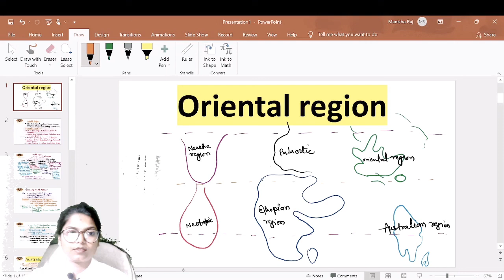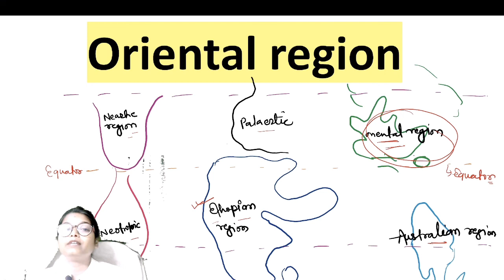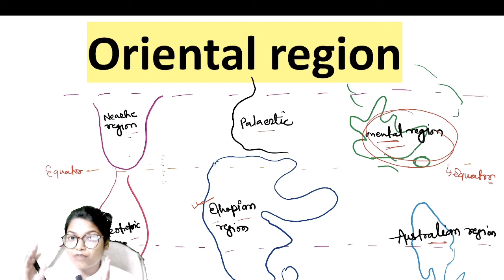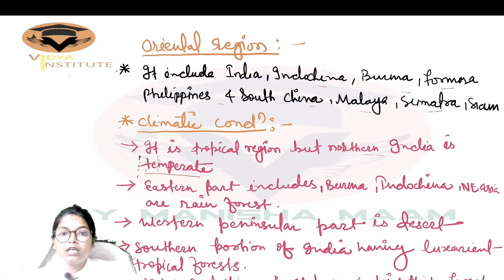Oriental region,classification and their fauna || By Manisha ma'am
Bsc.part3rd lecturer series:-
Bsc part 3 ZOOLOZY lecture/ cell biology / biocchemistry / physiology ( mammals) / endocrinology / genetics /economic zoology evolution/ zoogeography.

Bsc part2nd  lecture series:-

Bsc part 2 ZOOLOGY lecture/ amphioxus and its affanity/ accessory respiratory organ in fish/biting apparatus and biting mechanism of snake ...

CSIR NET JRF LIFE SCIENCES LECTURES:-